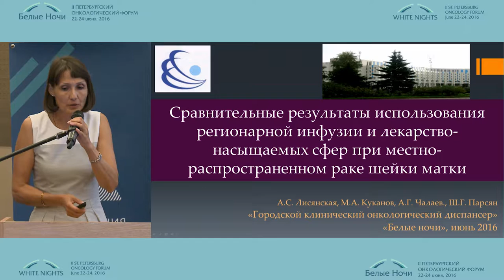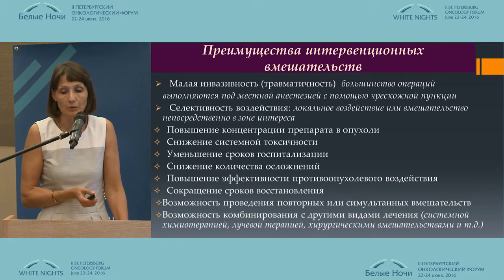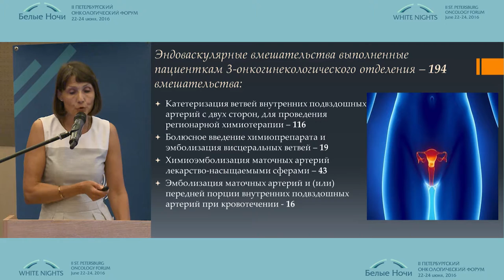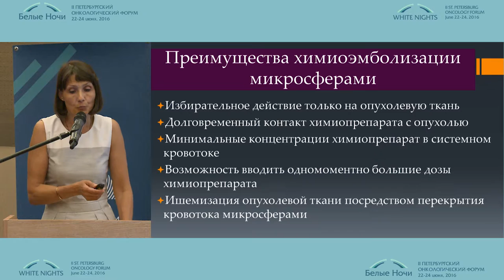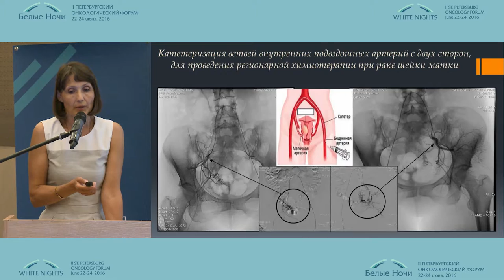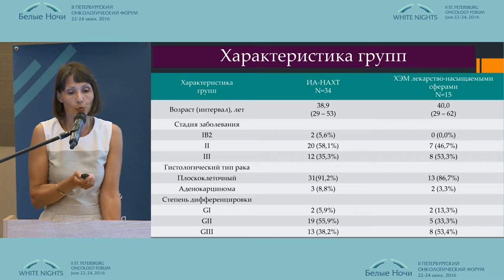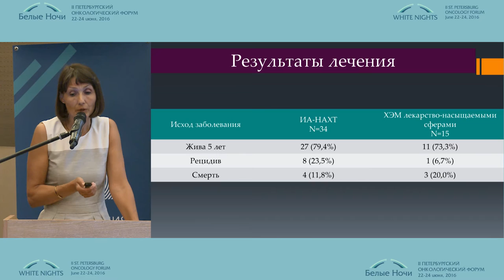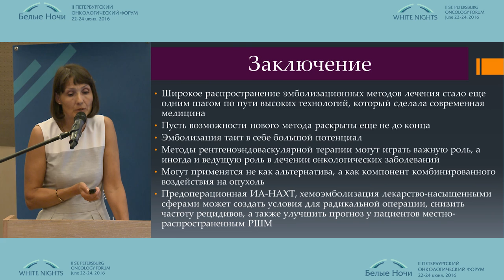Сравнительные результаты использования региональной химиоинфузии и лекарство-насыщаемых сфер при РШМ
Алла Сергеевна Лисянская (Санкт-Петербург)
Онкогинекология
II-ой Петербургский онкологический форум "Белые ночи - 2016"